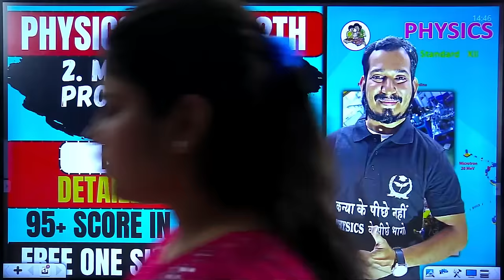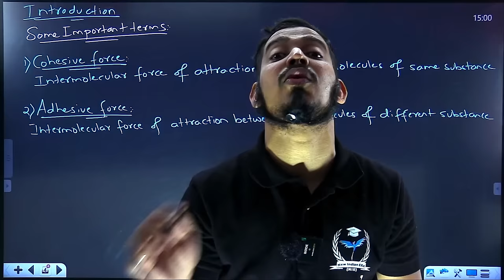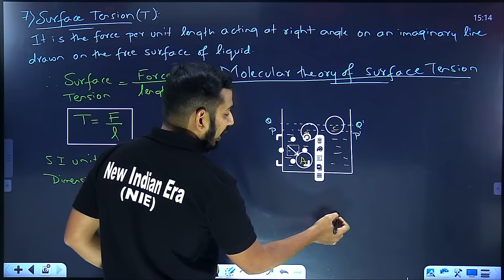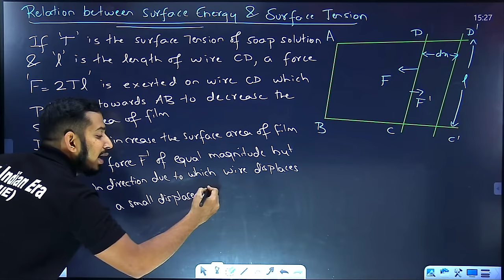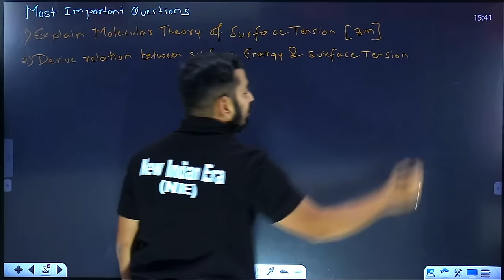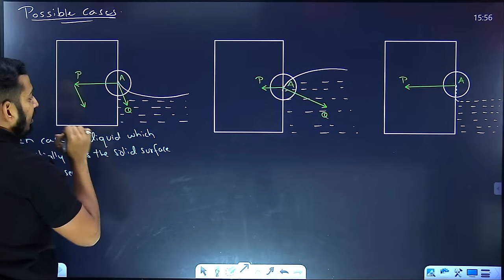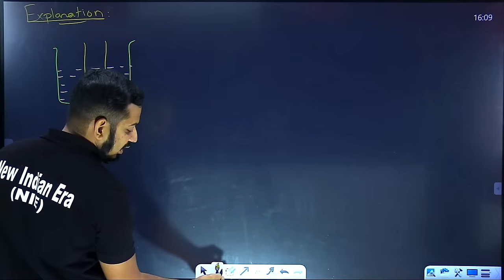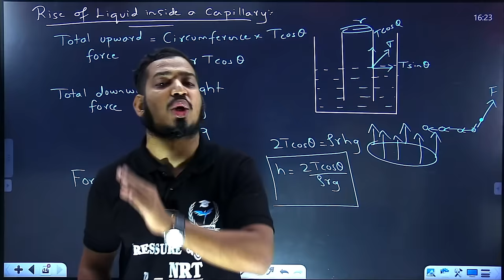FREE One Shot (L-1) 2.Mechanical Properties of Fluids Physics Class 12th by newindianera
Hi Students! Excited to launch our app & courses we have for you.